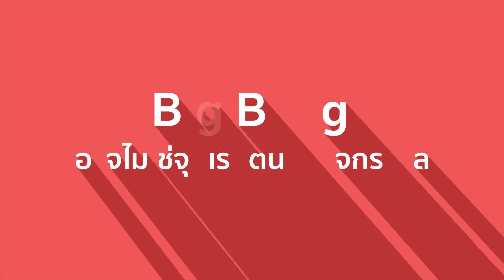Big Bang อาจไม่ใช่จุดเริ่มต้นของจักรวาล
ทฤษฎีบิ๊กแบง หรือการระเบิดครั้งใหญ่ ถือเป็นหนึ่งในความก้าวหน้าที่สำคัญที่สุดในแวดวงวิทยาศาสตร์แห่งศตวรรษที่ 20 ที่ใช้อธิบายจุดเริ่มต้นของจักรวาลของเรา แต่ถึงอย่างนั้นมันก็ยังมีคำถามมากมายที่ยังไม่มีคำตอบที่ชัดเจน เช่น ทำไมจักรวาลถึงใหญ่ขนาดนี้? ทำไมมันถึงมีอายุยืนยาว? โครงสร้างต่าง ๆ ในจักรวาลมีต้นกำเนิดมาจากไหน? และเหตุใดทุกพื้นที่ของจักรวาลจึงมีหน้าตาเหมือนกันไปหมด

ดร. โรเจอร์ เพนโรส (Roger Penrose) นักฟิสิกส์รางวัลโนเบล ปี 2020 ได้เปิดเผยทฤษฎีใหม่ที่อาจช่วยให้เราเข้าใจคำถามเหล่านี้ได้ดีขึ้น นั่นคือทฤษฎีการขยายตัวของจักรวาล (cosmic inflation) ซึ่งเชื่อว่าเกิดขึ้นก่อน บิ๊กแบง ซึ่งนับเป็นการเปิดประตูสู่ความเข้าใจใหม่เกี่ยวกับจักรวาล และช่วยให้เราเข้าใจว่าทำไมเราจึงอยู่ที่นี่กันในทุกวันนี้

Abdulthaitube จะพาไปติดตามเรื่องราวที่น่าทึ่งและการค้นพบที่น่าตื่นเต้น ที่ชี้ให้เห็นว่า บิ๊กแบงไม่ใช่จุดเริ่มต้น แต่เป็นผลจากการขยายตัวที่เกิดขึ้นก่อนหน้านั้น

0:00 บทนำ
1:13 ไม่มีอะไรมีอยู่ก่อนบิ๊กแบง
2:52 ความแตกต่างระหว่าง 2 แนวคิด
4:51 จักรวาลขยายตัวออกไปไม่มีที่สิ้นสุด
6:00 การค้นพบจากกล้องเจมส์ เวบบ์ ท้าทายความเข้าใจเดิม
8:19 Supernova Hope อาจเกิดก่อน Big Bang